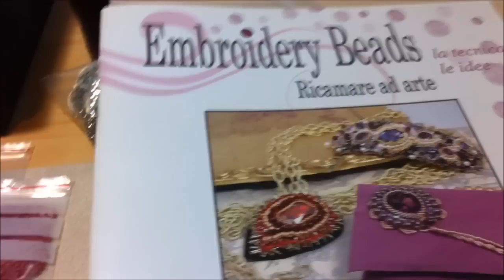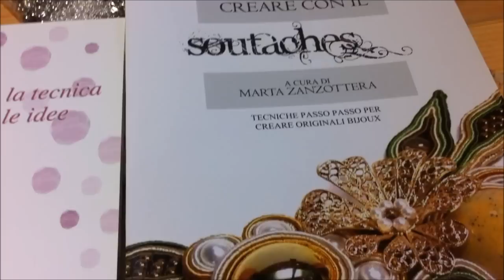Eh eh Forse sto spendendo troppo...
Vi spiffero di nascosto altri acquisti fatti ieri.. :-) Ora devo solo mettermi al lavoro!